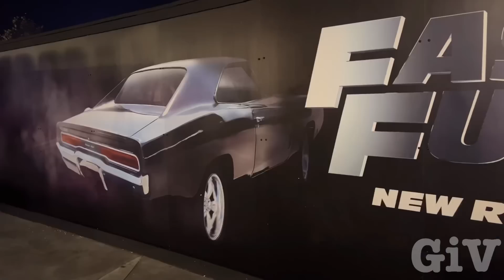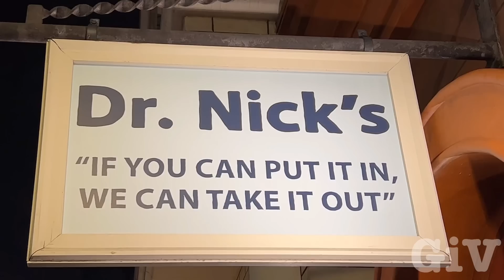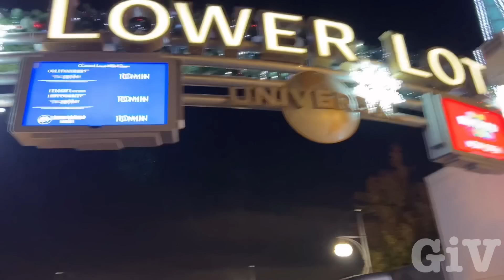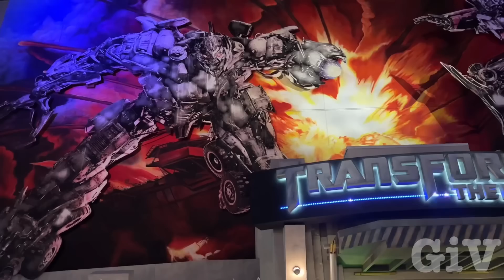Thank YOU for supporting Me , I wish you a Merry Christmas happy Holidays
This video is a thank you to all my supporters. I wish everybody merry Christmas happy holidays. I also thank all my 350,000 subscribers while I am doing this video I walk around Universal Studios and just record what’s going on.